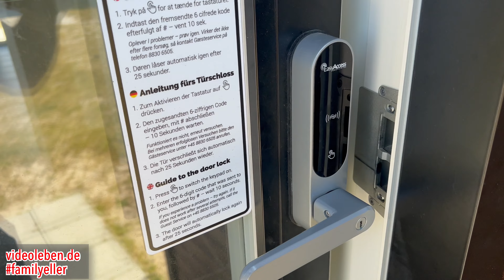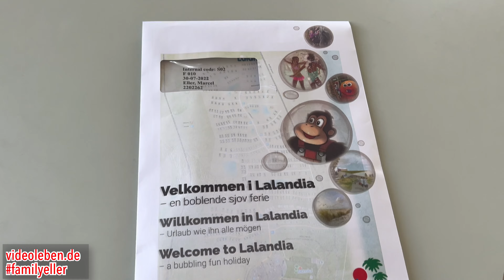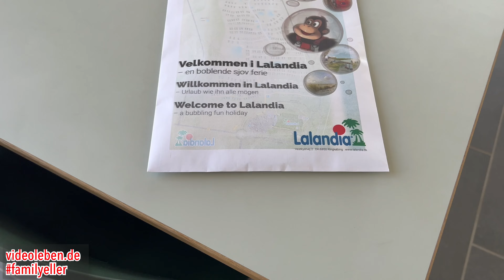Lalandia Sondervig - 6-Personen Premiumhaus Nummer 10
"Dieses 6-Personen-Ferienhaus hat drei Zimmer, eine offene Wohnküche und zwei Bäder. Als Besonderheit hat dieses geräumige Premium-Ferienhaus einen zusätzlichen Fernseher im größten Schlafraum." So die offizielle Beschreibung des Lalandia in Sondervig.

Im Video zeigen wir Euch das Ferienhaus mit der Nummer 10.

Der Lalandia-Park in Sondervig ist der dritte Lalandia-Park in Dänemark und hat im Juni 2022 offiziell eröffnet. Wir waren im August 2022 da und haben unsere Eindrücke in Videos festgehalten.